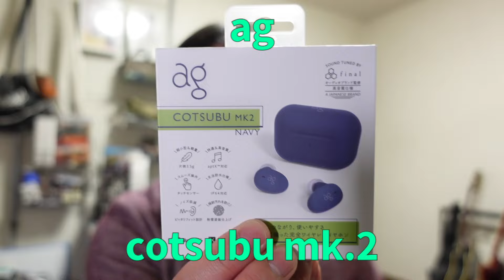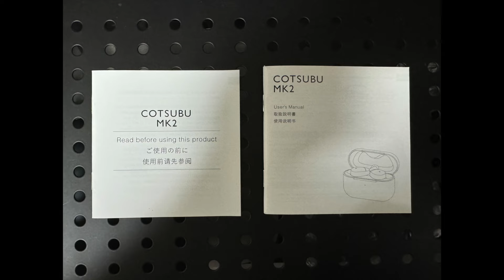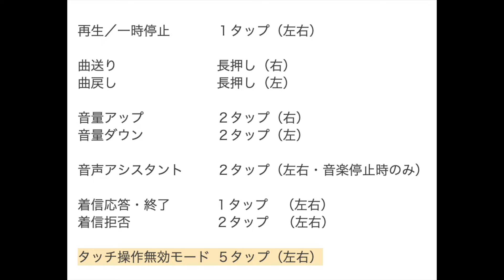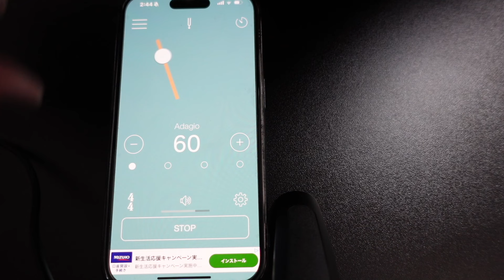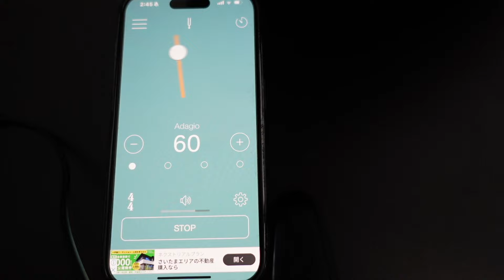agの新作完全ワイヤレスイヤホン『COTSUBU MK2』が無双していました。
大ヒット商品ag COTSUBUの第二弾が発売されたのでレビューしました。

Amazonで見かけなかったので楽天のリンクです。

final type e

0:00 オープニング
0:49 開封・外観・同梱物
2:39 スペック
3:43 使ってみよう
4:09 音の感想
6:05 気になったところ
6:34 遅延テスト
7:27 エンディング